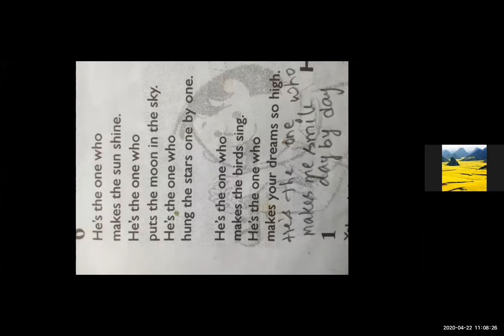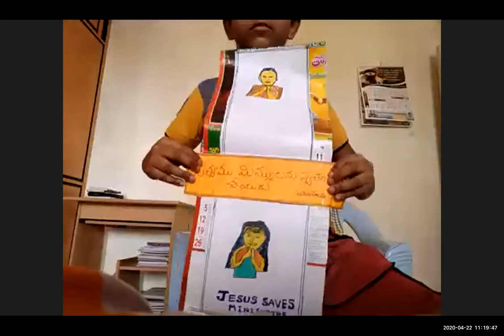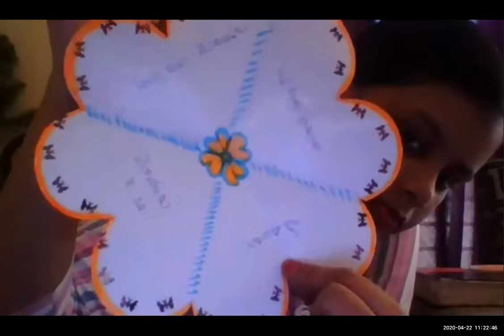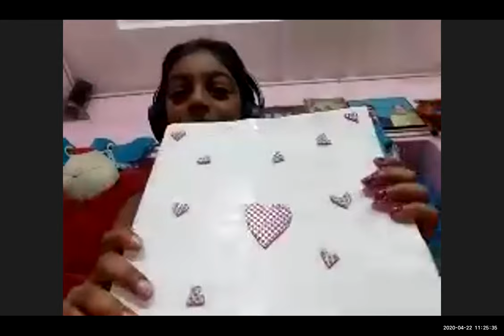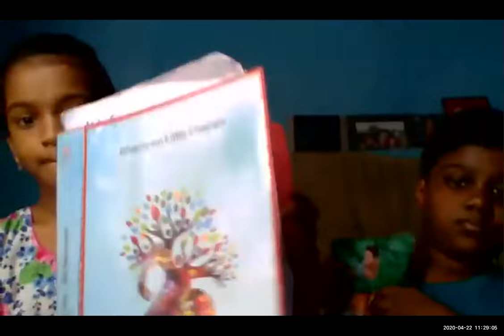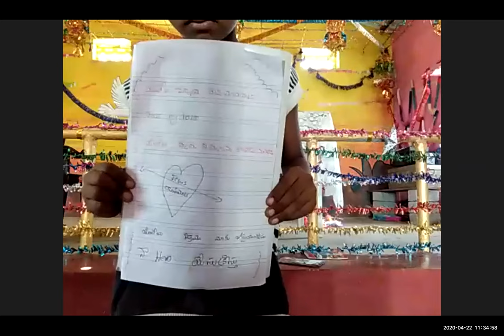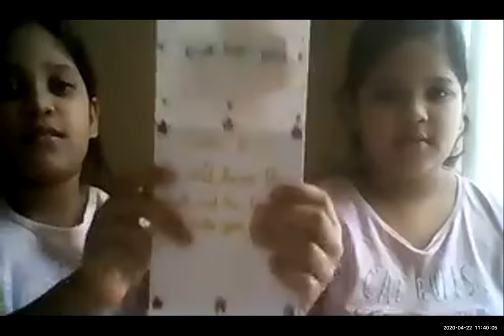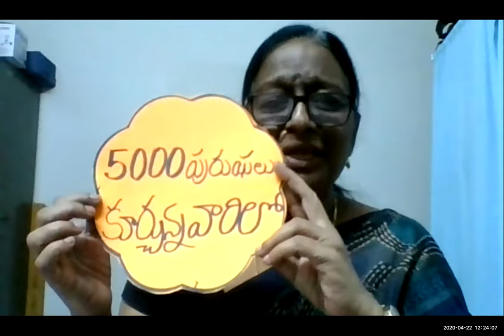LW CHILDREN CLUB 22 4 2020 5 రొట్టెలు 2 చేపలు BY SHYAMALA